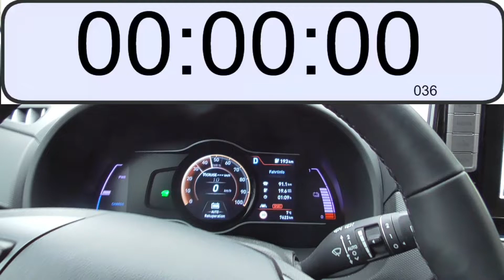Hyundai Kona electric 0-100 km/h in 7 sec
Hyundai Kona electric beschleunigt von 0 auf 100 km/h in 7 sec